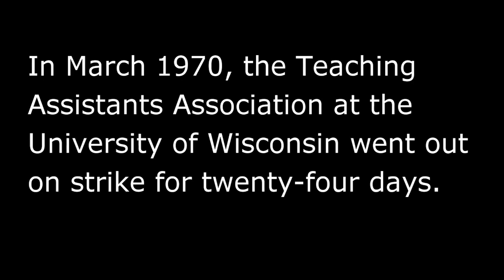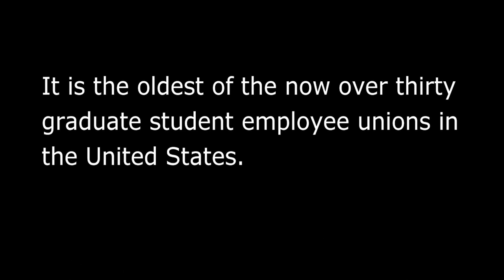Farmer Labor Movement Trailer Sneak Peak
Enjoy a quick word with one of the filmmakers!